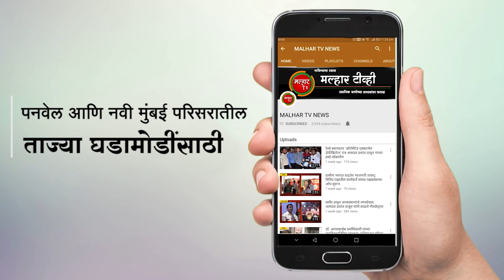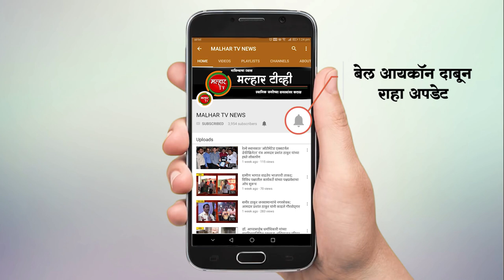डॉ. बोरकरर्स मदरकेअर मॅटेरनिटी आणि सर्जीकर हॉस्पिटलचे लोकनेते रामशेठ ठाकूर यांच्या हस्ते उदघाटन